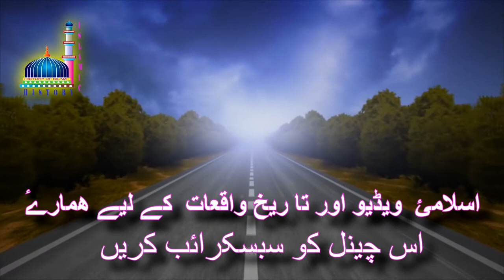🕌 REVERT TO ISLAM | STORY OF MARINA | DUE TO HER | MOM & SISTER REVERT TO ISLAM | URDU | HINDI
VIDEO# 132

عزیز بہن اور بھاییٔوں میری آپ سے مودبأنہ گزارش ہے  ۔ کہ آپ مہربانئ فرماکر اس ویڈیو کو دیکھنے کے  بعد ۔ سبسکرائب  کا بٹن ضرور دبائے  اس طرح آپ بھی ہمارے ساتھ اس صدقہ جاریہ
کے کام میں شامل ہو جاینگے۔ کیوں کہ  ہر وہ بہن بھائ ۔ اُنکے بچۓ  ۔ اور اُنکے آنے والئ نسلیں بھی  جو اس علم اور بات سے   متفید ہونگے ۔ انشأاللہ ہمیں  اللہ تعالی اس کا اجر دیگا
اور تمام تعریفیں اس اللہ کی ۔ جس نے میرے جیسے ۔نااہل اور کم علم۔انسان کو توفیق دی ۔ کہ غیر ملک میں بیٹھ کر ۔ اللہ اور نبئ کریم ﷺ  کی باتیں آپ دوستوں تک پہنچاسکوں  اللہ ہم سب کو ۔آنے والی نسلوں کو اور ھم سے آگے جانے والے مسلمانوں کی مغفرت فرماۓ
امین ۔ ثُمہ آمین
صلاح الدین غازئ
کینیڈأ 🎌 🇨🇦